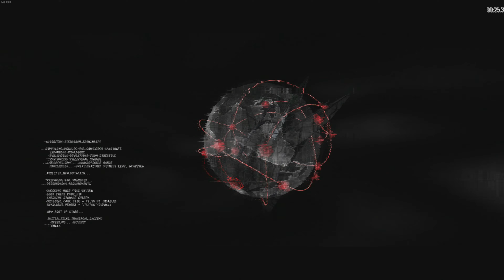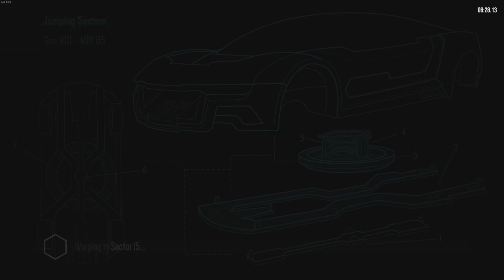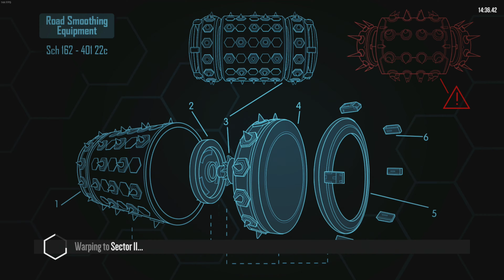Adventure in Distance (4K version)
Did you know i have a Twitch channel

i will try to be english in the future